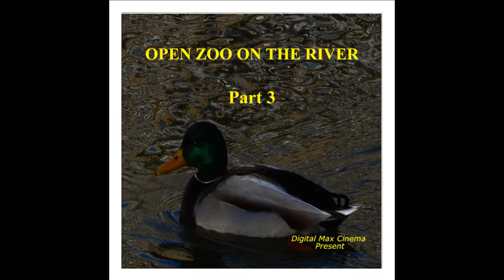OPEN ZOO ON THE RIVER. Part 3 (Digital Max Cinema)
Digital Max Cinema Present. My Video. OPEN ZOO ON THE RIVER. Part 3